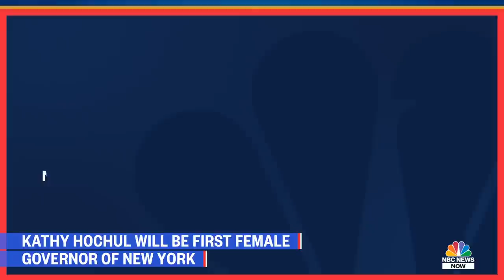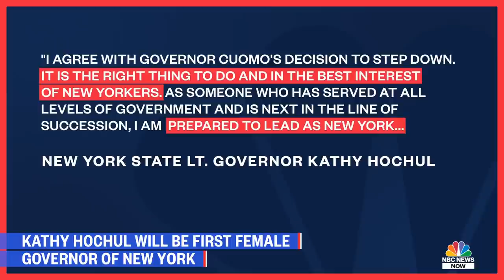Who is Kathy Hochul? N.Y. To Get First Female Governor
New York will get their first female governor after Gov. Andrew Cuomo resigned over sexual harassment allegations. Lt. Gov. Kathy Hochul will take over running the state. NBC News’ Allison Morris reports on Hochul’s career.